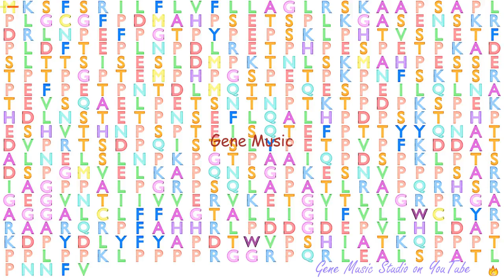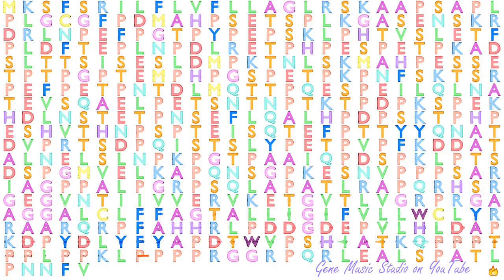Gene Music using Protein Sequence of GFY "GOLGI-ASSOCIATED, OLFACTORY SIGNALING REGULATOR"